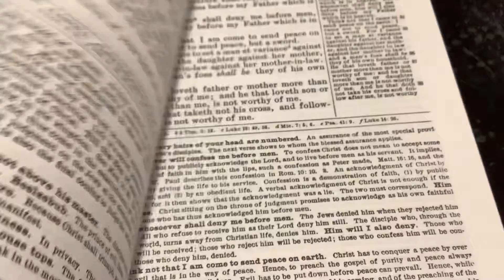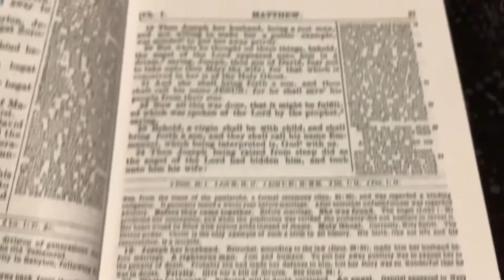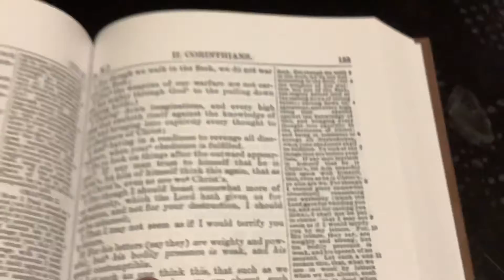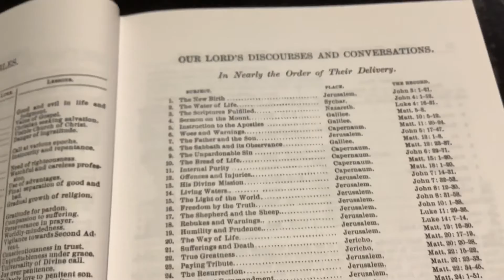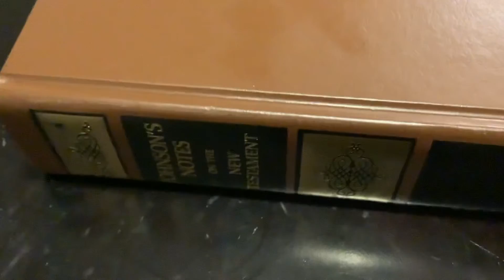Bible Review- Johnson’s Notes on the New Testament